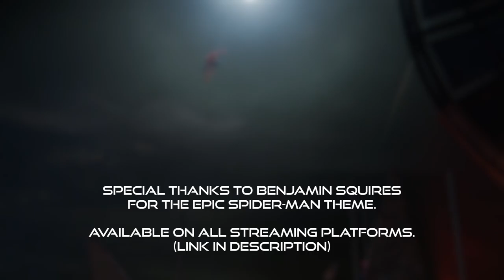THE SPIDER-MAN: NO WAY HOME REMIX 🕷